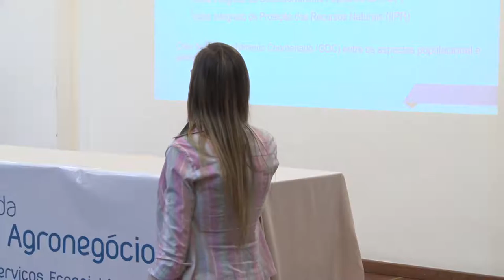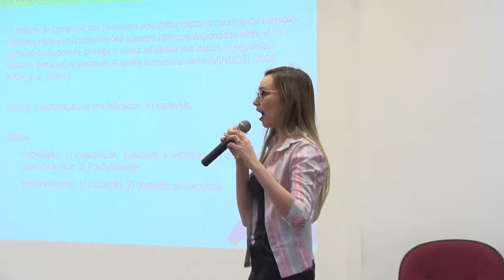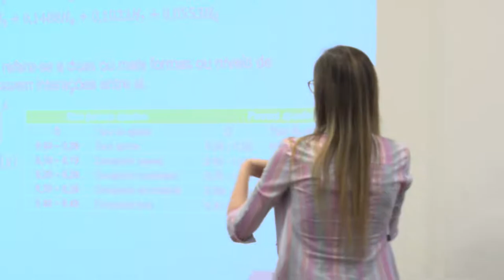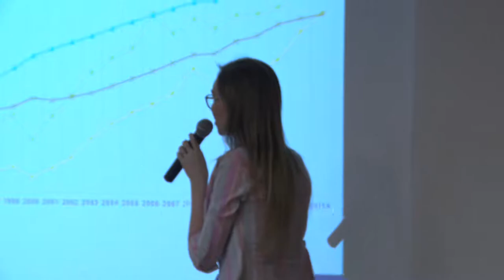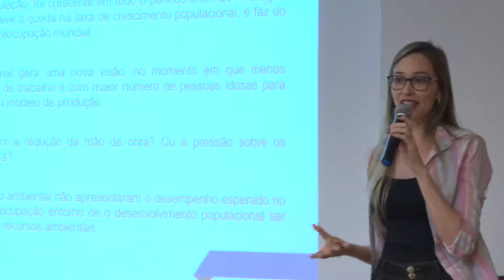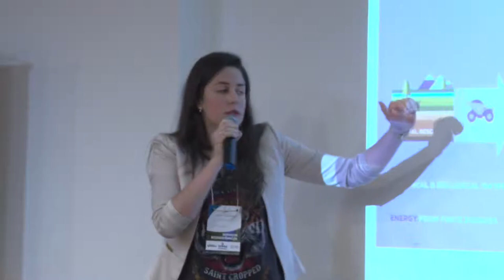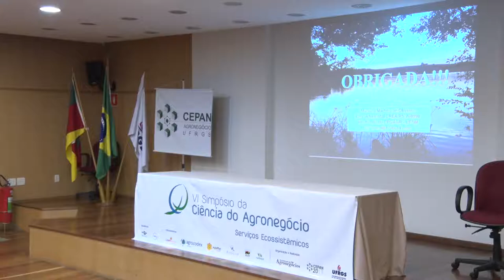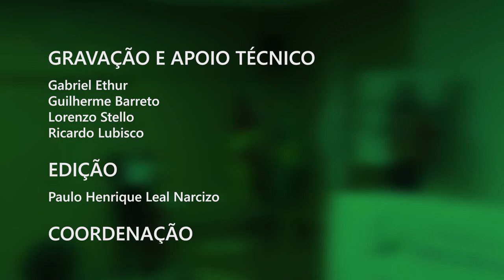VI Simpósio Ciência Agronegócio | DIA 25 - Artigos